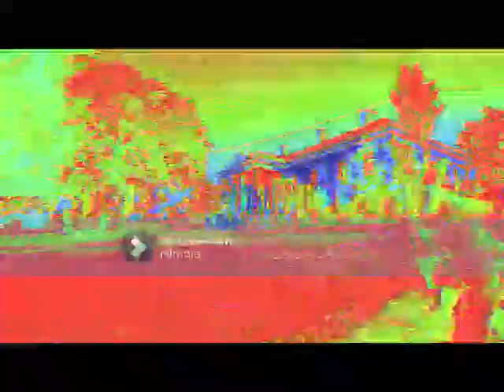MUZIKFABRIK DO DA GIPSY Rawstyle remix Nyírábrányba szól a zene